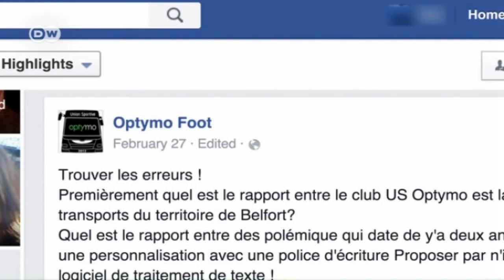Muslims feel unwelcome in France - Islamophobia in France?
More than a week after the gruesome murder of French teacher Samuel Paty by a Chechen refugee, France remains gripped by shock, hatred and despair. The terrorist attack, which followed Paty’s decision to show the controversial Charlie Hebdo caricatures of Prophet Muhammad in class, has intensified anti-Muslim sentiments.

Once again, France’s Muslim citizens find themselves at the heart of a debate that holds their religion and its symbols in contempt and smears and vilifies them in the political sphere, mainstream media and social media networks. And once again the ruling elite and a large part of the French society are in denial about the true roots of radicalisation. But this time around, it seems the head of state is particularly intent on fanning the flames of Islamophobia. President Emmanuel Macron feels his electorate is abandoning him and thinks the only thing he that can save his political career is taking a page out of the far right’s playbook. It is worth pointing out that the attack comes as France is suffering from a long-term social crisis that has been made worse by the failed policies of Macron’s government. Popular anger has reached the boiling point and manifested itself in street protests. In the spring of 2018, major public sector strikes took place followed by the Gilets Jaunes (yellow vests) protests in fall.

Then throughout 2019, there were major demonstrations against pension reforms, fuel-price hikes, police violence, and unemployment. The year ended with one of the longest public transportation strikes in French history, which paralysed the country.

This upheaval brought Macron’s ratings from approximately 60 percent when he was elected in May 2017 to 23 percent in December 2018. Before the pandemic mobilised French society earlier this year, the French president had the approval of about 33 percent of the people. The slight gains Macron made at the beginning of the COVID-19 crisis did not help his party in the June municipal elections, where it suffered a crushing defeat by the Greens movement in a number of large French cities.

The presidential election is scheduled for April 2022, and the French president is seemingly running out of time to come up with something that can help secure his re-election. His latest desperate attempt at gaining political ground – specifically at the expense of the far right – seems to be his decision to come after the Muslim community in France. He knows that anything that has to do with attacking Muslims galvanises the supporters of the far right and its racist and anti-Muslim agenda, as well as perhaps a good segment of the French left.

Thus, in early October, Macron made a special address to the nation in which he insisted that Islam “is in crisis” and that he was going to “liberate” it from foreign influences. In the aftermath of the attack, Macron and his government launched a crackdown on Muslim civil society – or what they called “extremists”. Among the measures they took were “several dozen concrete actions … against organisations, associations or individuals who carry a project of radical Islamism”.

As a result, more than 50 charities – including the Collective Against Islamophobia in France (CCIF), a mainstream organisation that combats Islamophobia – dubbed by Minister of the Interior Gerald Darmanin as “enemies of the Republic”, may face dissolution.  Throughout the process, Macron and his government have kept up their Islamophobic rhetoric, setting the tone for the public debate on the terror attack.

Thus a chorus of media pundits and politicians across the political spectrum have apparently united in the conviction that the French “values” are under threat and that the general population needs to mobilise for a fight. “It is wartime!” declared one magazine on its front cover. “To arms, citizens” tweeted MP Meyer Habib, deputy chairman of the Foreign Affairs Committee at the National Assembly, using a phrase from the French national anthem.

The “weapons” some suggested should be used in this “war” include the rescinding of citizenship, obligation to adopt French first names, the reinstatement of the death penalty, etc.

This belligerent rhetoric did not spare public figures who have come out in defence of the French Muslim community. In a TV debate, writer Pascal Bruckner accused journalist Rokhaya Diallo, whom he identified as a “Black Muslim woman” of having, through her words “led to the death of Charlie Hebdo’s 12 cartoonists”.

Jean-Luc Mélenchon, head of the France Insoumise (Unbowed France) party, has also faced a smear campaign since he has been warning against the stigmatisation of Muslims. He has been accused by the political establishment of being an Islamo-leftist in an attempt to undermine the Left by associating it with “Islamism”, which has a very negative connotation in the minds of the French majority.